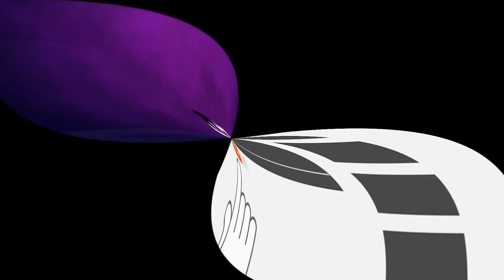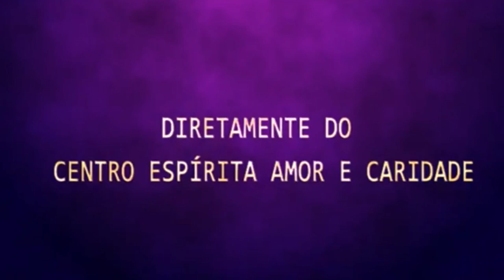Palestra Espírita - Orson P. Carrara e Luiz Rosa